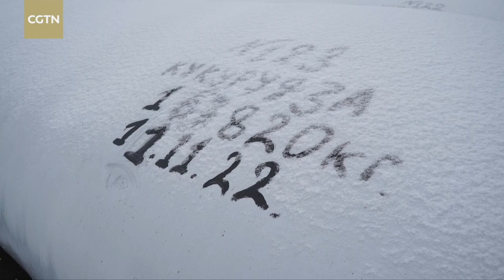Challenges remain for Ukrainian farmers amid extended UN grain deal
Ukrainian farmers are leaving their crops in the fields this year, as exporting costs become too expensive. The UN-brokered grain deal to restart shipments from Ukraine, once disrupted by conflicts with Russia, is working, but there are still challenges. CGTN's Slava Kasim reports from Kyiv.